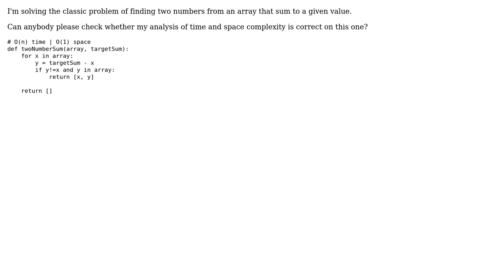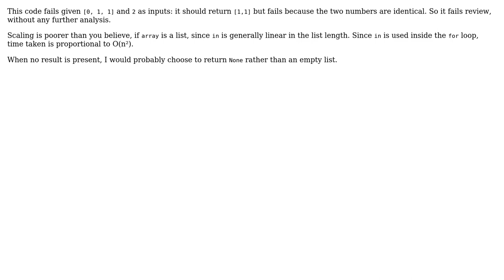Code Review: Python - Two Number Sum (time and space complexity)